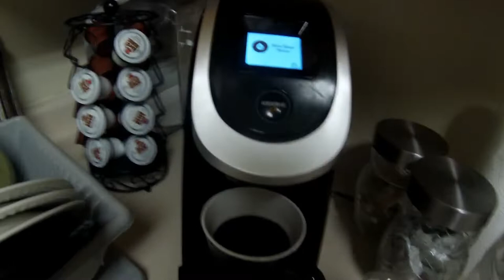FISHING IN TENNESSEE WITH CAPT.SCOTT MANNING W/ TRM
WE DID IT LADIES AND GENTS!WE HIT 1000 SUBSCRIBERS!!YEAH BABY!THANK YOU TOO ALL OF YOU GUYS THIS ISNT POSSIBLE WITHOUT YOU!!
IAM SO BLESSED TO HAVE SUCH AN AMAZING WOMEN ! SHE GOT THIS TRIP FOR ME FOR MY BIRTHDAY TO FISH WITH THE MAN  CAPT. SCOTT MANNING!I TOOK A GOOD FRIEND OF MINE TOM WHO YOU GUYS WILL SEE ALOT MORE ON MY CHANNEL ALOT MORE.WE HAD A BLAST MAKING THIS VIDEO AND ENJOYING THE AMAZING SENERY OF TENNESSEE SO HOPE YOU GUYS ENJOY PT 1 OF 2

             "KEEP CATCHING YOUR DREAMS"
                             "IAM"

BOOK YOUR TRIP TODAY

DONT FORGET TO GET YOU DEMON DRAGONS TODAY AND CHECK OUT THE " CATFISHBILL 66 EDITION"